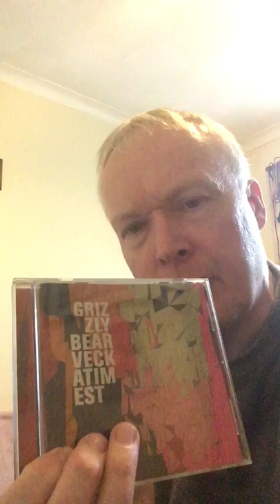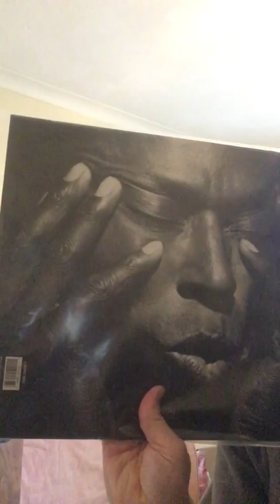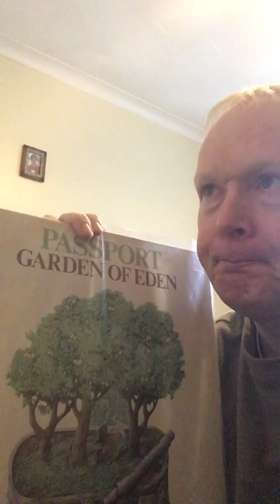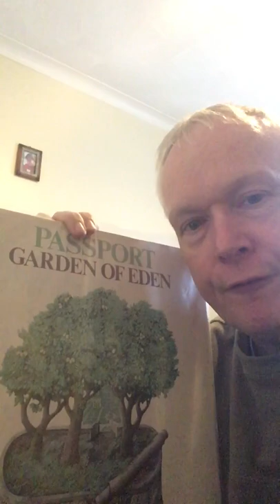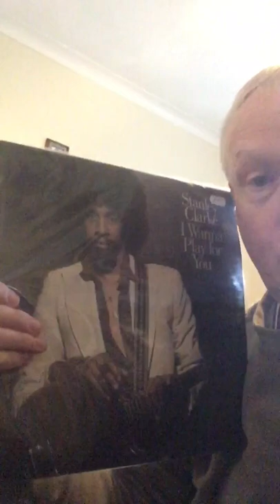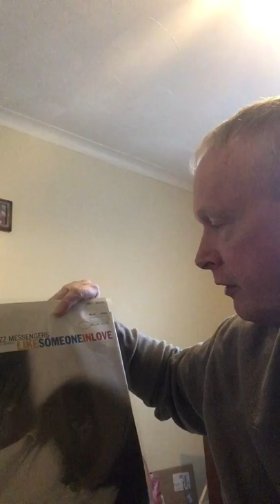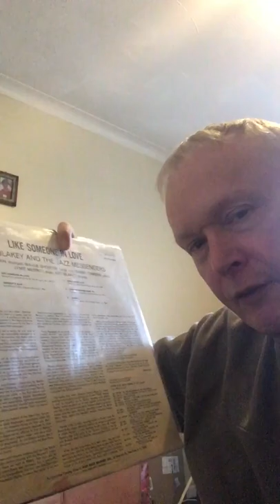Recent Vinyl Purchases